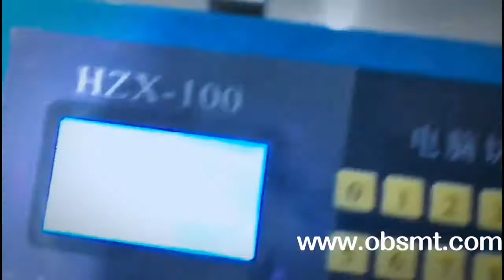Shenzhen factory---Micro PC tube cutting machine